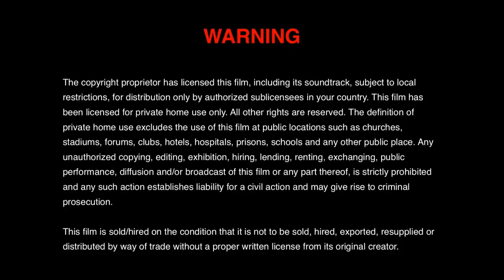Lailatul Qadr (Oru Anu) 2018 Latest Sheik Buhari Omo Musa Ramadan Lecture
Lailatul Qadr (Oru Anu) is another latest intriguing 2018 Ramadan lecture from Sheikh Buhari Omo Musa Ajikobi 1 Packaged and produced from the platform of Excel Films and Records Int'l powered to ExcelTv. Happy Ramadan Kareem!!!